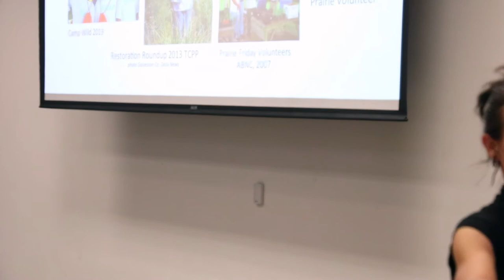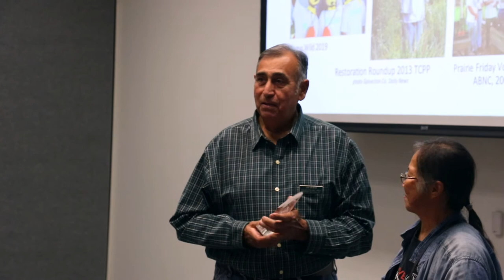2019 Prairie Stampede Awards